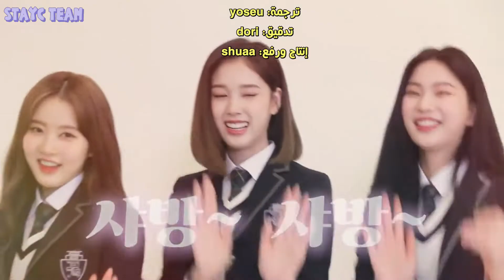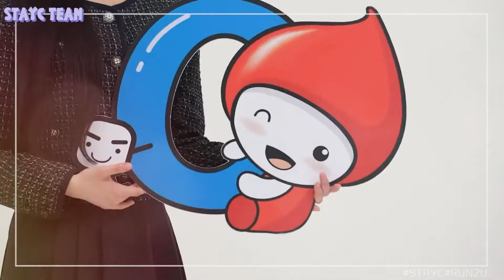ABO튜브 interview with STAYC - Arabic sub